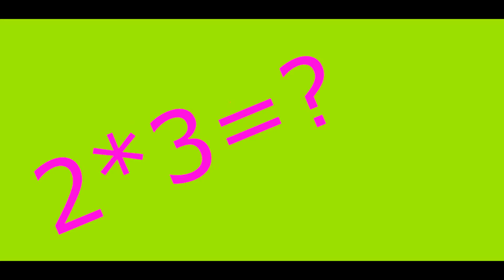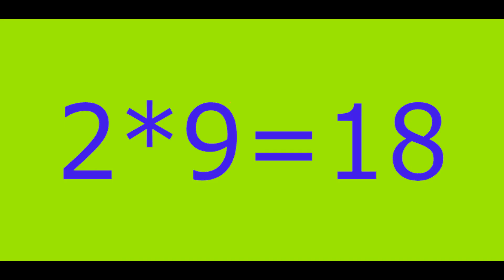learning number colors for clever kids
number learn